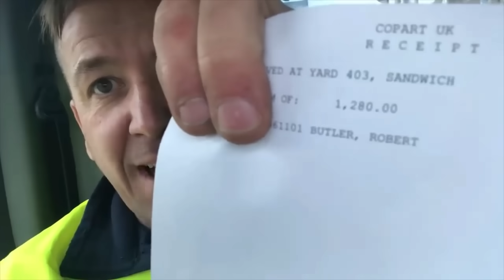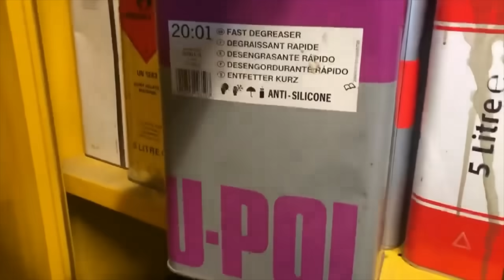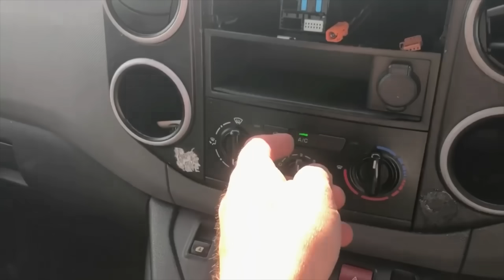Copart 2016 Peugeot Partner Rebuild SRUK Sunday Throwback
Click here if you would like to buy us a coffee

Please note Rob and Chris cannot be contacted on the above email as we do not have access.

Welcome to the Salvage Rebuilds UK channel. In this video we take a look back at a favourite previous project.

If you have a vehicle for sale that you think will be of interest to us please message Rob via Instagram and please include a contact phone number.

We do receive quite a few questions regarding tools and equipment that we use for various jobs. Unfortunately there is to many to list but some of the brands we use include Snap-on, Blue-point , Makita , Sealey , Clark , Esab and Sykes-Pickavant .

If you are interested in a specific tool, please put your question in the comments section of the relevant video service parts.